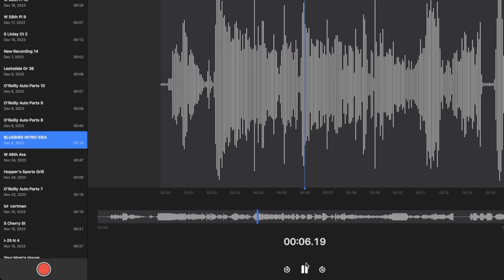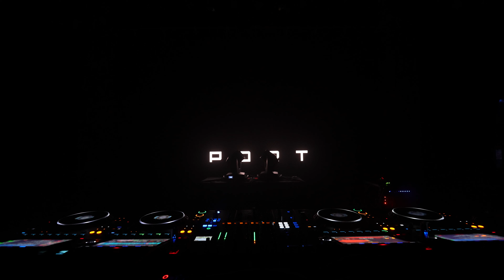Mport - Full 4K Set @ The Bluebird Theatre. Denver, CO (4/26/24) [RiverBeats]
I proudly present my biggest headline set to date. A 100 minuets of MPORT. The work that went into this show was above and beyond anything I've done before and I'm so pumped to have had it recorded. I made over 20 visuals, created many new songs, VIPS and of course the intro...my fave ever.. The main theme of this set surrounds my next EP, "Scene Selection." Where I take some of my favorite movies, memes and funny source material and transform it in to bangers.
So anyway...blah..blah..blah.. Plug this into the loudest sound system you can find and enjoy!

Love you all -Marcport

SETLIST: Bluebird Intro
MontyCler x EAZYBAKED - Certified (Mport Flip)
Hydraulix x Oski - HAWT
Mport  Shank Aaron- HAWTDAMN
Sal’s- Movelikethis
VCTRE - Pull Up
KLINICAL x Mythm 1THOUSAND
Mport - Wow, Incredible!
Mport - Morning Wook VIP
Mport x Stoic - Weird Squared
LSDREAM - Spaceship (Mport Remix)
Eazybaked - Capsule (Milano Remix)
Ayesha Erotica - Yummy x Righteous (Phrva Flip)
Hairatige - Powerful
PIERCE - HOW LOW
1Sully, Effin - Satisfied VIP
Mport - Jokester FU
Hostage Situation x Mport CROSSED (short)
Crazy (Subdocta Remix) Intro
Mport - The Five D's
Cesco, Hamdi, Black Car! - Swing King
Big Nut Chuck - Machine
4B Viper Active - Throw It Back
Borne- Deep End
Fisher - Take It Off (Fabian Mazur Flip)
Howl- Pull It Up
Mport - KILL WILL
Ravenscoon, Deadcrow -Vantablack (Mport Remix)
Griz, Zeds Dead- Ecstasy Of Soul (Mport Flip)
Mport - Wildfire 3
So Down- DINERO (Mport Remix)
Squid Game x Do It To It (Barely Alive Edit)
Mport - 55 Wubs
Mport - Anyway
Mport - Vibration Gun
Mport - Whoa, Fire!
Mport - Close Call
Mport - Wumbology
Mport - The Jiggler VIP
Harry Potter Puppet Pals (Mport Remix)
TVBOO & Mport - Cha Cha Step
LEVEL BLUEBIRD
Level 10
Subtronics x Hol! Mind Pluck (Mport Flip)
Cyclops - Tear Jerker (Mport Flip)
KORN - FREAK ON A LEASH (MORTY UKG BOOTLEG)
Sammy Virji- Sinking Sailor
Odd Mob- Give You
King Fluff - MilkShake Remix
King Fluff - Oompa Loompa (Mport Edit)
Cant Get You Out of My Head (Mport Remix)
Mport - ETF
YNG Martyr -50k (Mport Remix
Mport x Trip Drop- TRIP BOP (Bop it)
Mport - So Likable
Mport x Det3ntion - Nice Slice
Big Sean - Dance (ASS) (Levity x Justin Jay Remix)
Mport a LYKDIS
Audio Goblin- Optimus Slime
Levity - Flip it (Mport Flip)
Mport - Hot Rod
Mport - Hangin’ Around
SMG - Pond Affair VIP Mport Hot Edit
Simula - Bonesaw
SMG- Sono
KEYS & KRATES - DUM DEE DUM (DISRUPTA EDIT)
Dr.Ushuu-Dance
Polyrom- Rumbling Bass
Basstripper - Lightspeed
Mr Bill- Pasta Masta (Dirt Monkey Remix)
Alt-j - Breezeblocks (Levity DnB Remix)
OutKast- Pump'It (TANTRON Bootleg)
Brondo x Mport - Pump
Sully - Never Enough (Mport Remix)
Mport - [SOS]
The Beatles - Day Tripper (Mport Flip)